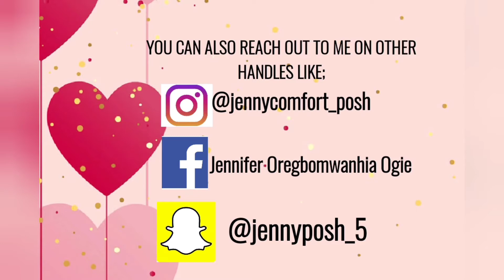5 THINGS LEARNT FROM COVID-19 💫🌟 Covid lessons 💥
It's just a summary of some most important lessons from this Pandemic. It's not all bad but good too.

Like if you find it interesting and useful.

Share to those you think will love to hear this.